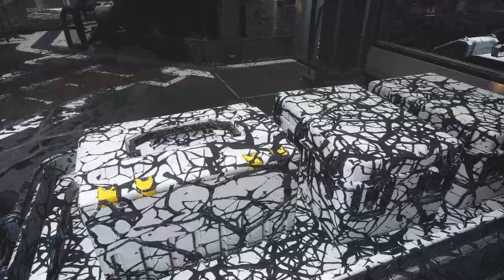NetMoverSitan Plays: Moons of Madness - Part 8: Growing Insanity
There's more to the plants in the Greenhouse than an experiment gone wrong...